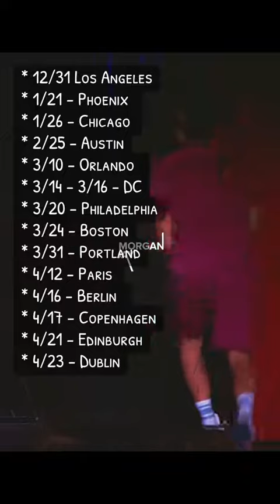I M R A N ❤️ KING 👑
Sampai Menutup Mata - Acha Septriasa

How to Make Marbles Inside the Factory

Like a 💎 CapCut #🇮🇨

یں اپنے اللہ کے سوا کسی سے نہیں ڈرتا ۔

پاکستانیوں میری جان اتنی ضروری نہیں جتنی آپ کی آزادی ضروری ہے

عمران خان کو انگلش میں کیا کہتے ہیں؟

King sitting calm like a king 👑🔥imrankhan

Ahhhh KHAN SAHAB ♥️🌎😭 we love you 🌎😭 imrankhan imrankhanpti jemran unitednationofislam imrankhanspeech ♥️🌎

Imran khan at Convention Center Islamabad.

انسان کے اختیار میں ہے کوشش کرنا، کامیابی تو اللہ دیتا ہے۔

Chairman Imran Khan's Pre Recorded Message for 14th August Independence Day. ‎‫غلام_نہیں_آزاد_پاکس